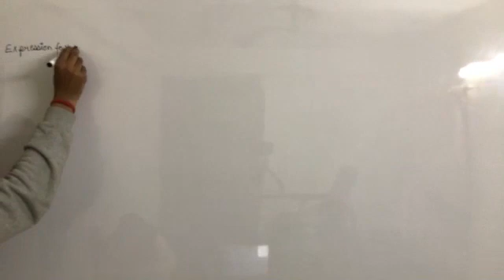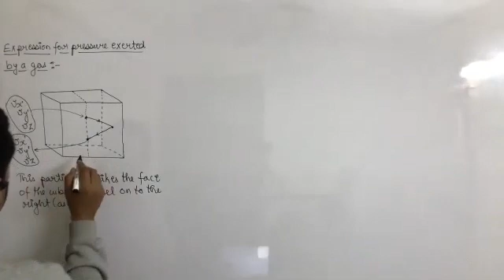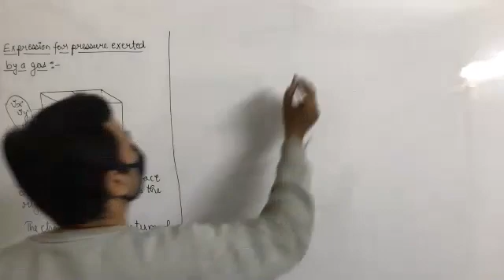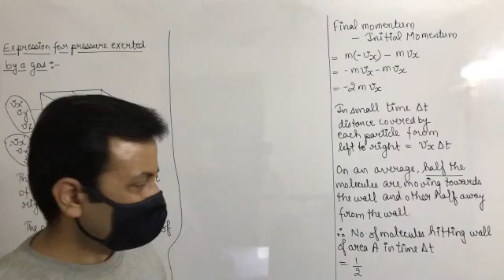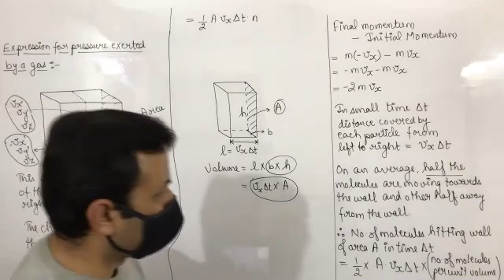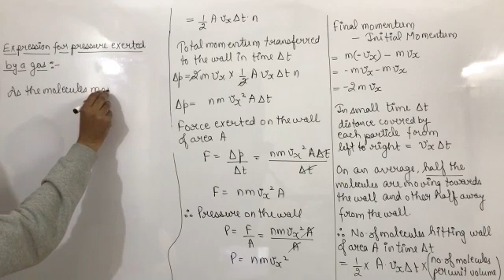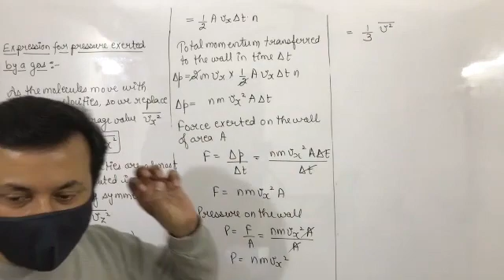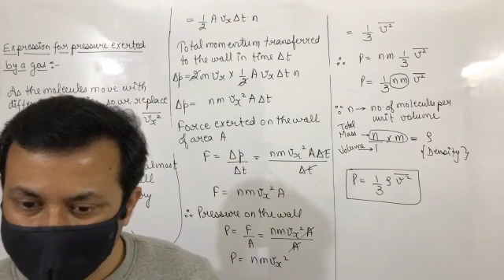Class XI Physics 18th Feb, 21 (Pressure Exerted by a gas)